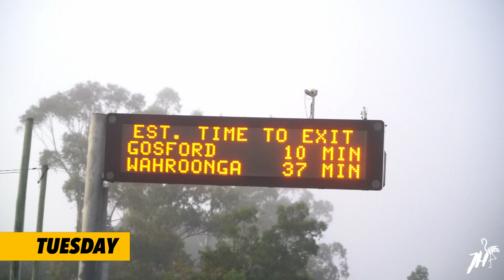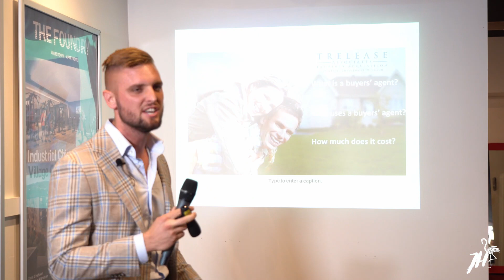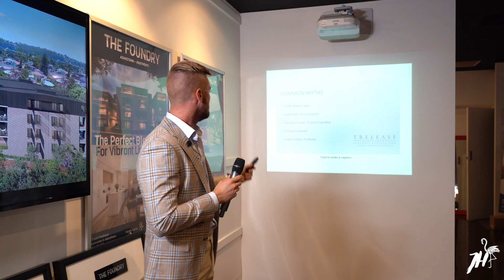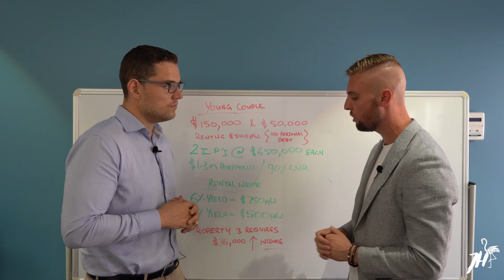Jack Henderson VLOG #005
Week 5 on the road